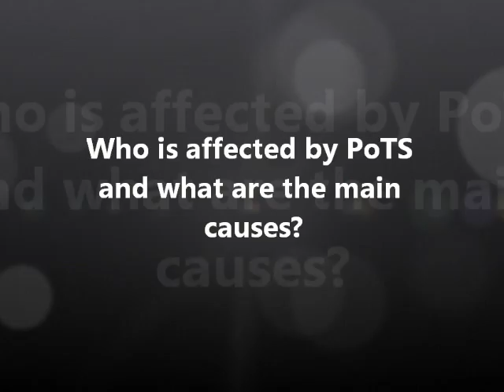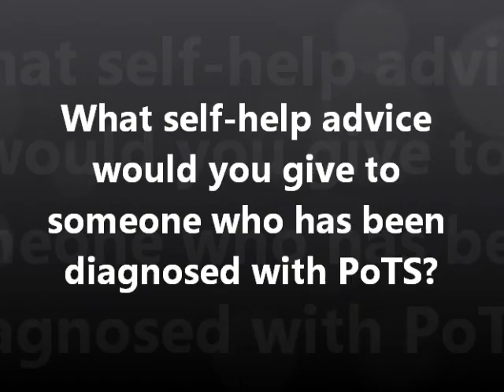Postural Tachycardia Syndrome (PoTS)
Dr Blair Grubb, Professor of Medicine and Paediatrics, University of Toledo, Ohio, discusses the diagnosis and treatment of postural tachycardia syndrome (PoTS).